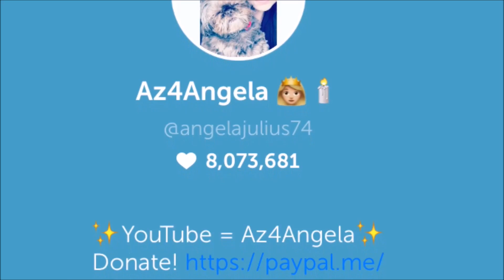The Angela & Judy Morning Show! 4/11/2017 AM